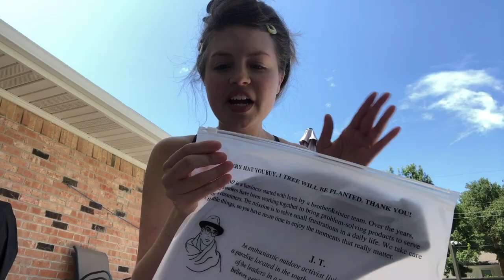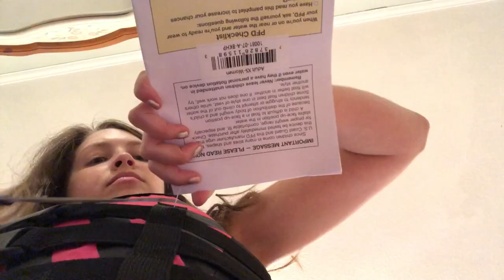My New Life Jacket!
As you grow older, you stop taking advantage of a backyard pool. You don't want to jump and splash and get your hair wet. I also don't feel safe doing anything like that when I swim alone, hence why I ordered an Amazon life vest. I wanted something that allowed me to have pool fun. Playing in water brings me joy!

*ALL PRODUCTS:
- Adult Life Vest
- Kid Life Vest
- Oversized Visor

I opted for an Amazon life jacket since I didn't need top-notch quality. I chose the Airhead life vest, which is Type III and good for pools [no waves]. First, I tried the Small/Medium size then I opted for the X-Small size. (The Airhead life jacket options were only Adult sizes.) I am 5'2" at 105lbs with a petite frame. Ultimately, I think that the armpits were too big which caused the jacket to ride up. I might need to shop kid sizes...

My LJ Insta is @ lesleyfloats